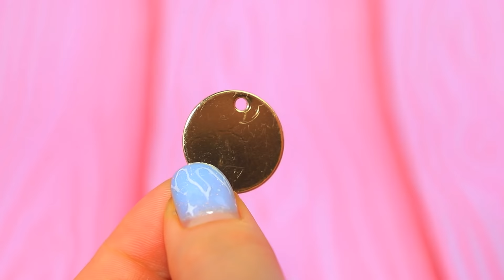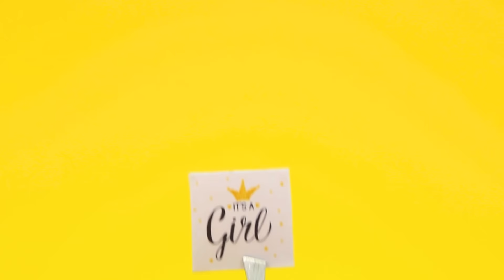Rich vs Broke Pregnant Doll / 10 LOL Surprise Ideas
Pregnancy for rich and broke dolls is different. LOL Surprise will show this. Watch interesting ideas in our new video.

Supplies and tools:
• acrylic paint
• scissors
• tweezers
• paint brushes
• athletic fabric
• modeling clay
• denim fabric
• twine
• stretchy fabric
• jersey fabric
• toy basket
• wire
• cardboard
• paper clips
• wheels
• twine
• embroidery thread
• printed pictures
• slime
• light clay
• foam paper
• straw
• rhinestones
• ribbon
• part of a handle
• gold athletic fabric
• sequined ribbon
• jump rings
• ribbon with a designer print
• accessory chain
• big sequins
• small bell
• boots
• nail polish
• sprinkles
• balloon
• glitter
• holepunch
• crystals
• tin soda can
• synthetic stuffing